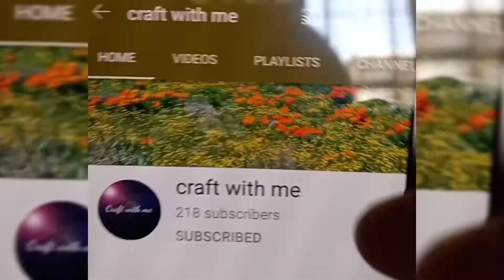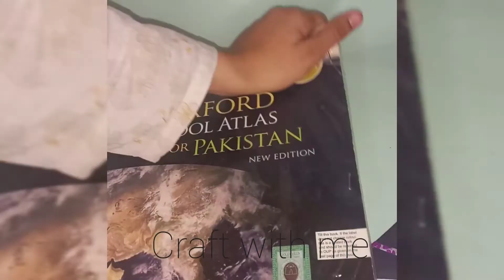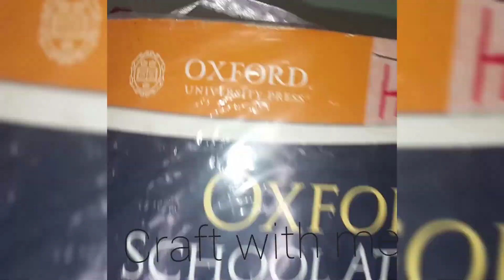how to make 3 beautiful book marks/different book marks||craft with me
colour sheet
scissor
marker
paint
printed tape
highliter pen